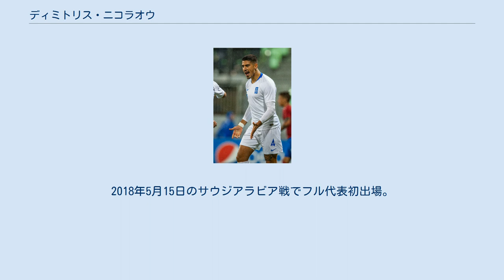ディミトリス・ニコラオウ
ディミトリス・ニコラオウ（Dimitris Nikolaou ギリシア語: Δημήτρης Νικολάου , 1998年8月13日 - ）は、ギリシャ・エヴィア県ハルキス出身のサッカー選手。
イタリア・セリエA・エンポリFC所属。
 2007年にオリンピアコスFCのユースアカデミーに入所。
2016年にトップチームに昇格。
翌年1月29日のヴェリアFC戦でプロデビュー。
プロ1年目の2016-17シーズンはリーグ戦2試合に出場。
同シーズンのギリシャ・スーパーリーグ優勝を経験。
同年10月18日のUEFAチャンピオンズリーググループリーグのFCバルセロナ戦では、前半18分にオウンゴールを喫してしまいながらも、試合終了間際に意地のゴールを決めるという、『1試合でゴールとオウンゴールの両方を記録した選手』となった。
尚、試合は3-1でバルサが勝利した。
 2019年1月28日、エンポリFCへの買取オプション付きのローン移籍が発表。
4月15日のアタランタBC戦で移籍後初出場。
 2018-19シーズンは4試合で起用されるも、チームはセリエAで18位に終わり、セリエBに降格。
同シーズン終了後の6月2日にエンポリへの完全移籍が決定。
2019-20シーズン以降先発に定着。
2020-21シーズンはセリエB優勝を果たし、セリエA復帰に貢献した。
 2013年からユース世代のギリシャ代表に招集され、ユース代表の主軸として活躍。
2018年5月15日のサウジアラビア戦でフル代表初出場。
2020年までユース世代でプレーした。